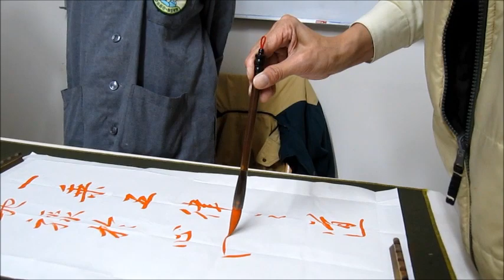葉薰仁臨《集字聖教序》0055 一乗五律之道馳驟於心田